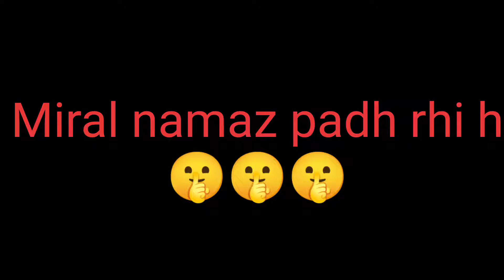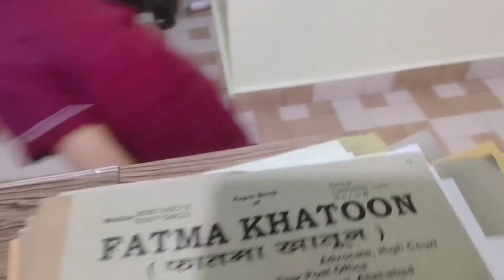Miral or umar ki masti || 16 months and 6 year toddlers fun together || baby's fun at home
Miral cuteness, Miral or umar ki masti, 16 months and 6 years toddlers fun together,  baby's fun at home